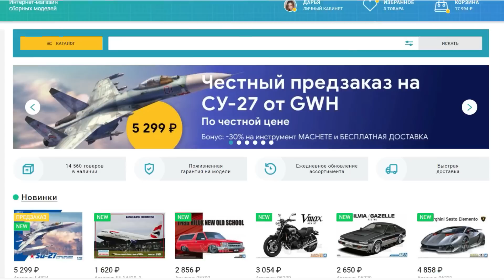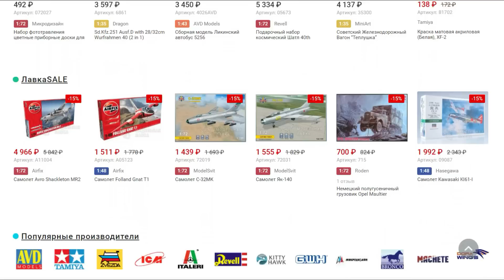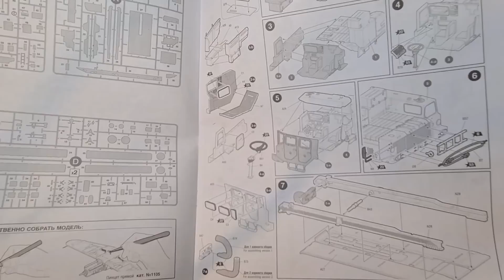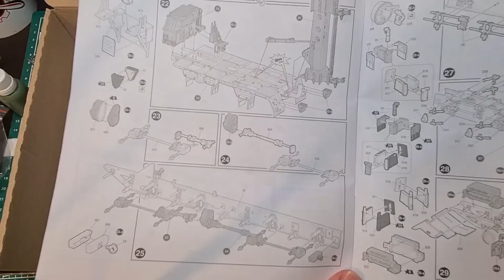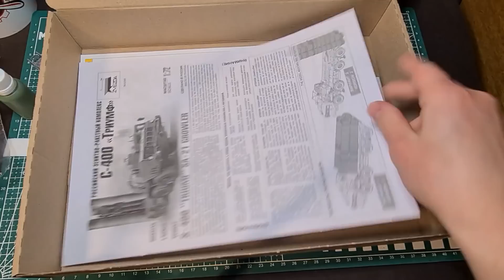С-400 Звезда 1/72. Обзор, сборка и окраска масштабной модели.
В этом видео обзор горячей новинки от фирмы Звезда. Модель С-400 Триумф. масштабная модель выполнена в 1/72 масштабе. Также в видео будет сборка и окраска. Окраска производилась в защитный цвет красками Pacific88.

Я Даша и занимаюсь моделизмом и на моем канале Вы сможете увидеть сборки горячих новинок в мире моделизма. Также на канале есть рубрики - новости мира моделизма и я у мамы моделизм, где я делаю обзор на модели, которые мне присылают зрители.